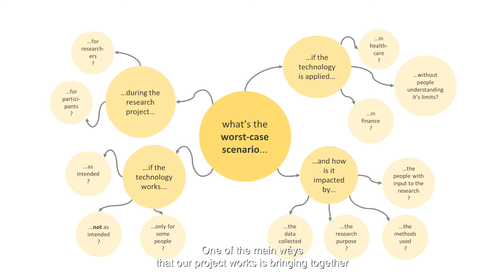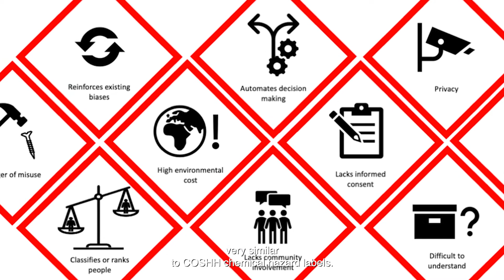Bristol Data & AI Showcase 2022: Data Hazards Workshop (Subtitled)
Join us at the Bristol Data & AI Showcase on Tuesday 7 June 2022, for a a free Data Hazards workshop to explore the ethical issues of data and AI.

Hear from the creators, Natalie Zelenka, Jean Golding Institue, University of Bristol and Nina Di Cara, PhD student, Population Health Sciences, University of Bristol, in a short video about the project.

The Bristol Data & AI Showcase is free and open to all! We will be exploring the positive impacts of working together to do good with data and welcoming guest speakers Hannah Fry and Neil Lawrence. Join us to discover how communities use data to tackle key issues like climate change, equality, and misinformation and interact with some exciting exhibitions for all ages from virtual reality to robotics.

Registration for the Bristol Data & AI Showcase is open now. Sign up for a day ticket to see the exhibitions taking place throughout the day, or sign up to individual speaker sessions happening on the main stage.